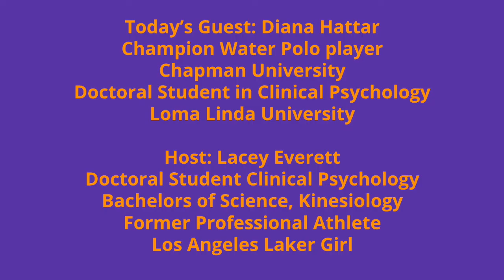HOW TO BE THE BEST PLAYER ON THE TEAM! With Olympic hopeful water polo player & PsyD student Diana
Time Stamps Below:

0 to 5 minutes: Introducing Diana and discussing what will be talked about in the episode.

5 minutes to 8 minutes: Quick synopsis of Diana's story filled with life lessons, what makes a good team, coaching, water polo, and her motivation tips.

8 minutes to 11 minutes: How to get out of your head. How the mental impacts of the game work, the power of listening to your feelings.

11 minutes to 16 minutes: How to deal with pressure in sport as well as in life. 3 major tips for success in sport.

16 minutes to 22 minutes: Tips specific to water polo as well as tips that are generalized for any athlete. How to be a SMART athlete, normalizing being an average player, qualities that will help you improve as a person and athlete.

22 minutes to 25 minutes: How to keep compassion for yourself when someone is more advanced of an athlete than you.

25 minutes to 31 minutes: Secrets about team captains and how to be the best leader.

31 minutes to 35 minutes: How to get through uncomfortable emotions and how to be the best team player. Distress tolerance skills.

35 minutes to end of the episode: How to be a student-athlete. Diana’s new adventures with grad school, coaching, and athletics. Additionally, the importance of taking breaks and accepting who you are.